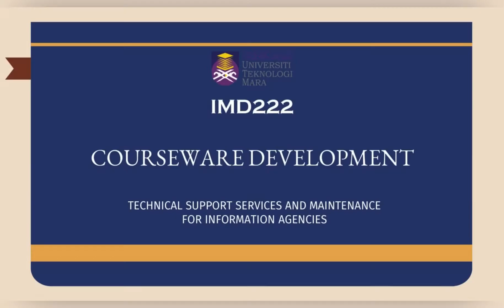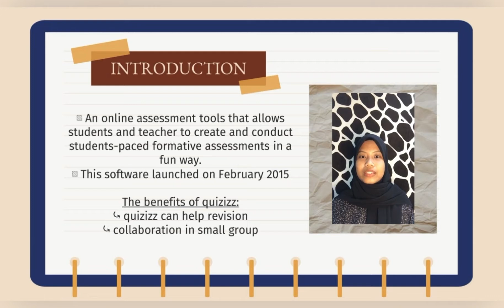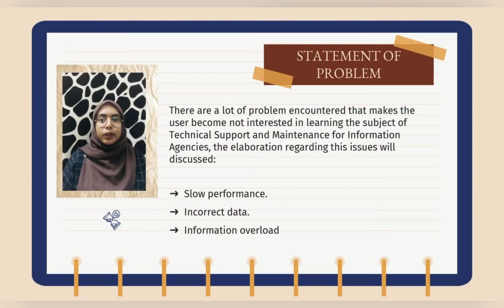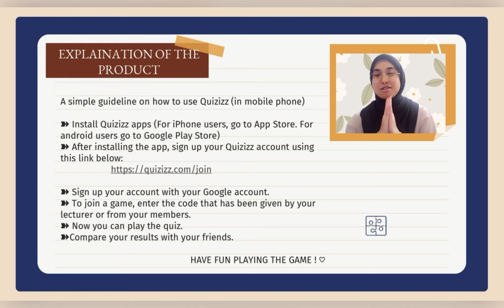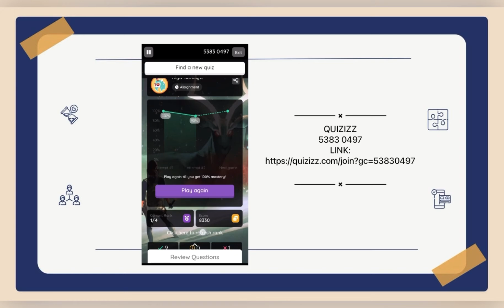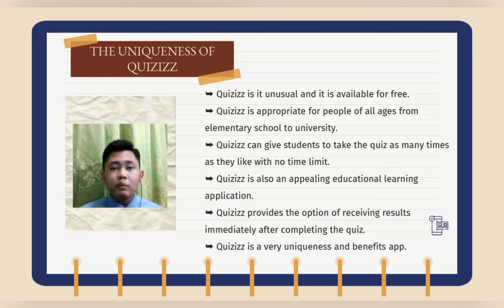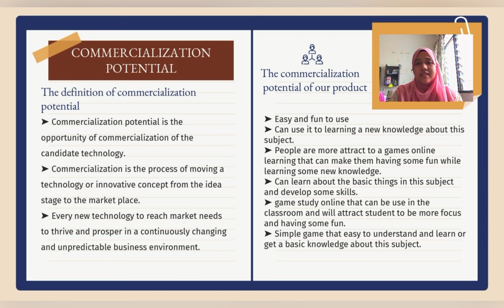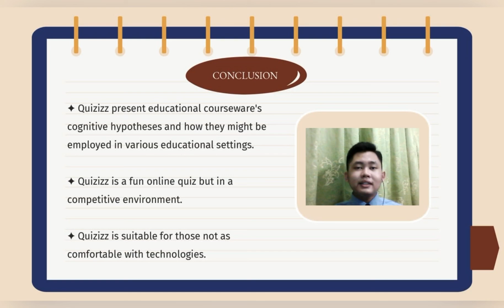IMD222 | COURSEWARE DEVELOPMENT [JIM1104A]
This video was prepared by:
1. NANA LIYANA BINTI ZAINUDIN
2. MUHAMMAD ASLAM BIN MOHD SHAM
3. NUR SYAHADAH BINTI MOHD DAUD
4. NAZATUL NISHAH BINTI YAZID SHAH
5. ALYA NATASYA BINTI ABDUL HALIM

This is the link for the quizizz:

QUIZIZZ
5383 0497